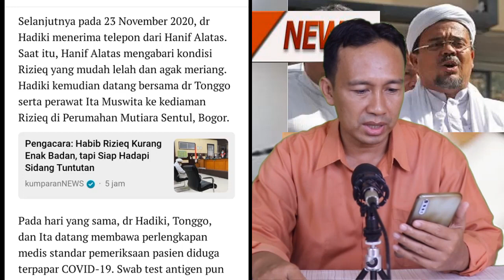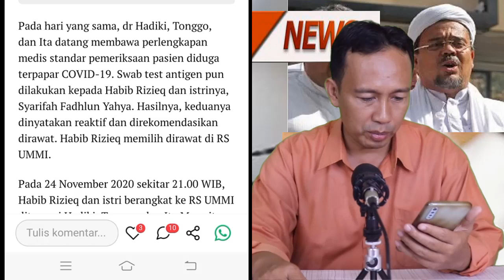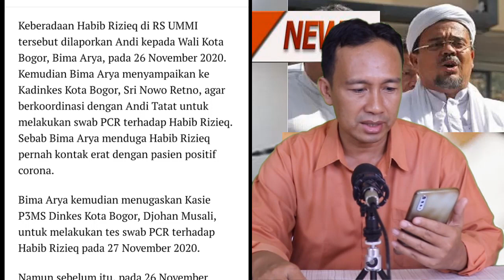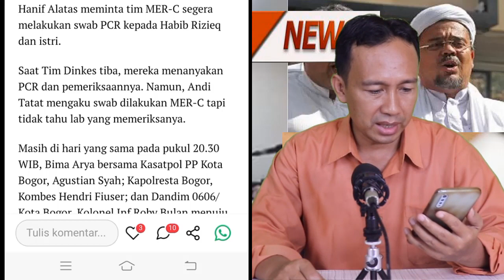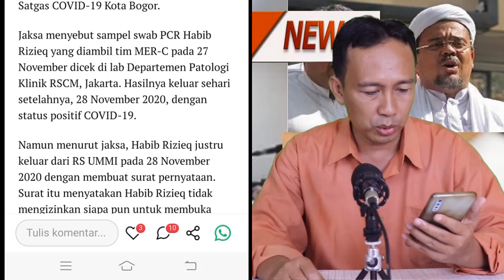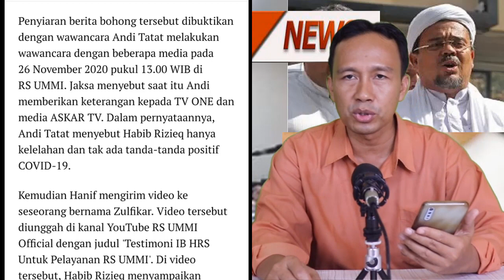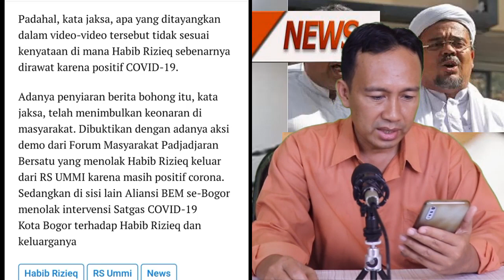JAKSA TUNTUT HABIB RIZIEQ 6 TAHUN DAN HABIB HANIF ALATAS 2 TAHUN KASUS DATA SWAB RUMAH SAKIT UMMI